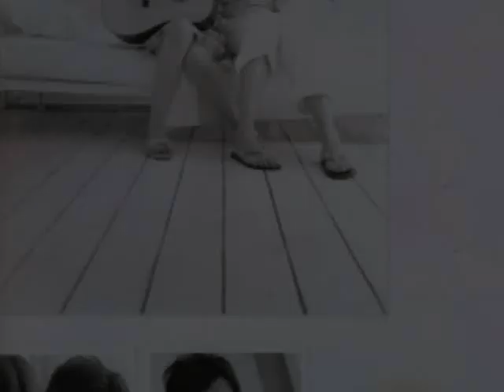Miyavi and Melody - Love Story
I didn't know Miyavi married Melody, it surprise me that they have a baby there baby's names Lovelie it's so cute for the name LOL! Miyavi and Melody they are good together!